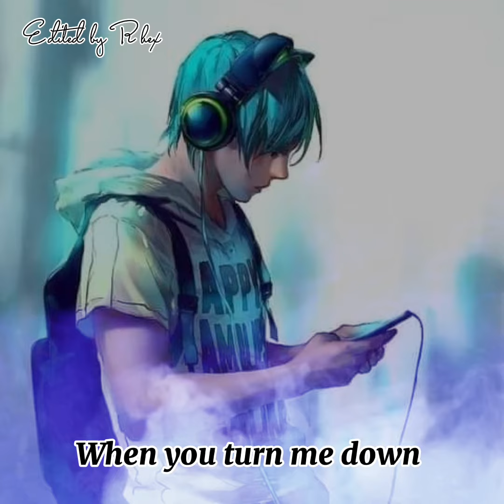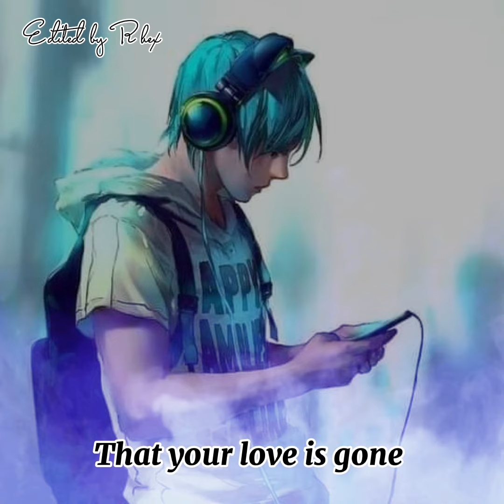SLANDER- LOVE IS GONE FT. DYLAN MATTHEW